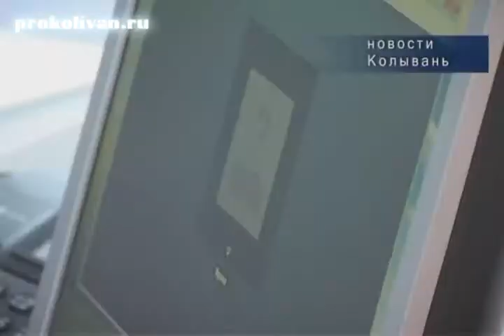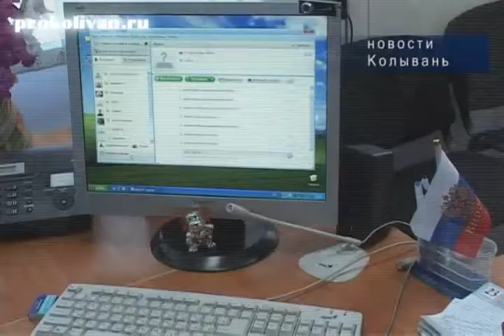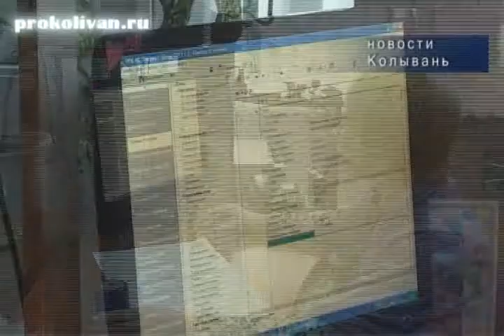Skype online консультации в Колывани